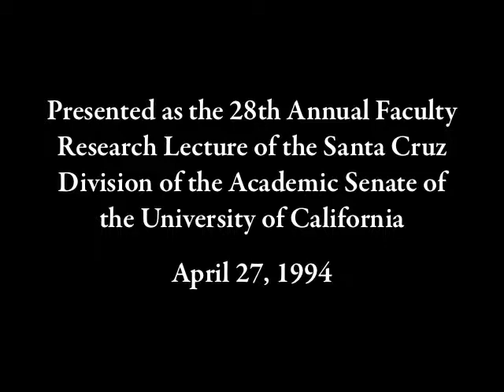Why Are The Corporate Rich So Powerful? (Domhoff, 1994)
Bill Domhoff claims that the problem facing the economy in 1994 was inadequate demand. (He still thinks that's the problem, but it was temporarily solved until 2008 in unsustainable ways. Other than his failure to anticipate the gimmicks that created demand, he thinks this talk is as spot-on for 2015 as it was for 1994.)

Presented as the 28th Annual Faculty Research Lecture of the Santa Cruz Division of the Academic Senate of the University of California, April 27, 1994.